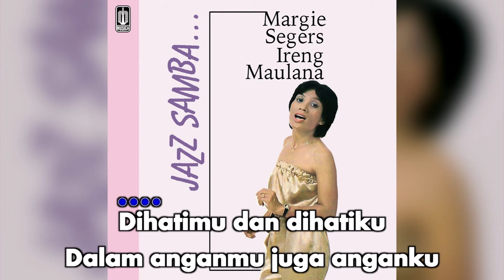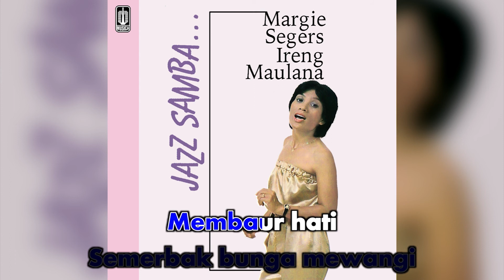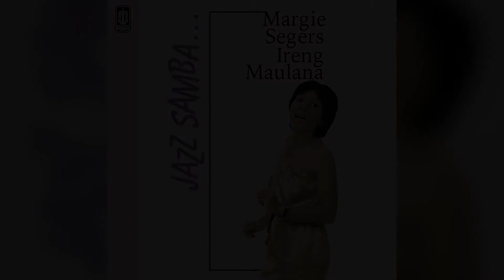Margie Segers - Dirimu Dan Diriku (Official Karaoke Video) | No Vocal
Dirimu Dan Diriku by Margie Segers
Song & Lyric : Tommy & Marie